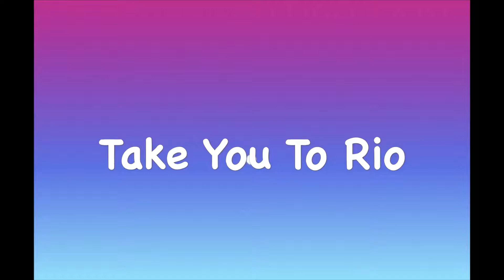Take You To Rio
Kids Dance